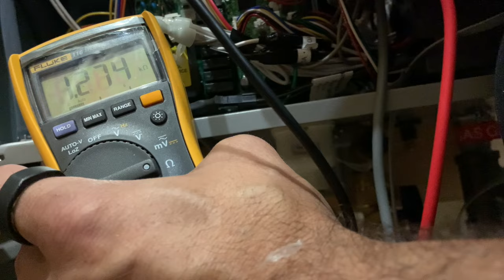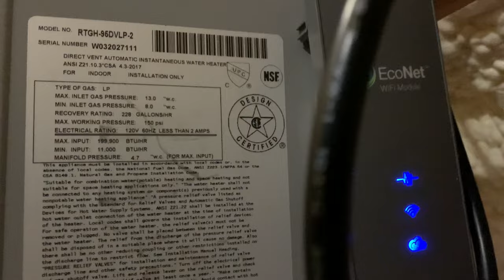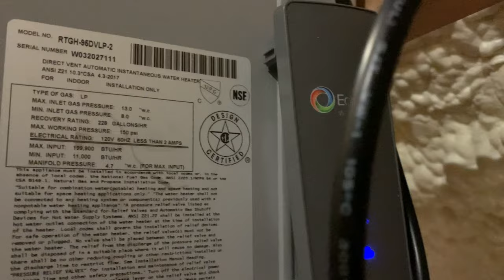Code 11,12,13 live troubleshooting with an Agent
An interaction between a Tech and a Rheem agent, what you may expect to have a tech do to verify heater operations on hard to locate problems. At the end of the day an Agent can rule out a water heater malfunction and be confident on recommending the installation and environmental factors be scrutinized.